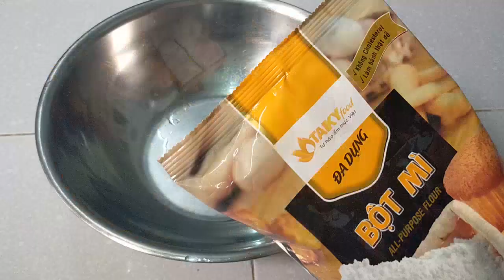Món ngon mỗi ngày, chia sẽ cách làm bánh mì không thơm ngon, nhồi bột bằng tay dễ dàng thành công.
Nguyên liệu gồm có:
- 500g bột mì đa dụng
- 2 muỗng cafe men nở
- 1 trứng gà
- 25g bơ
- 260ml nước lọc
- 2 muỗng canh đường cát
- 1 muỗng cafe muối